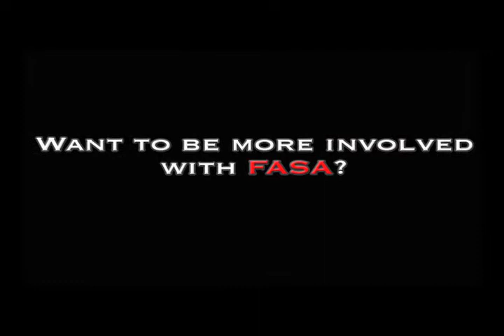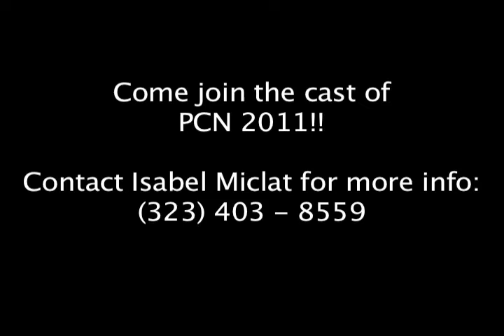PCN 2011 - Club G3 Lvl 4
CSUN FASA's 26th PCN is April 23, 2011. Come join our cast as we prepare for one amazing night of friends, family, dance, culture, and an awesome show. Never to late to join, And never to early to tell your friends and family!